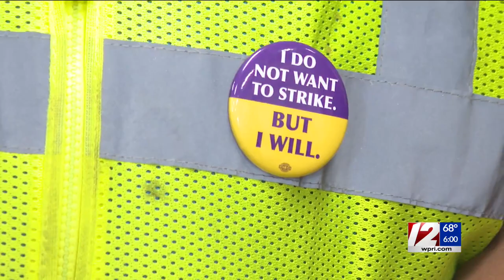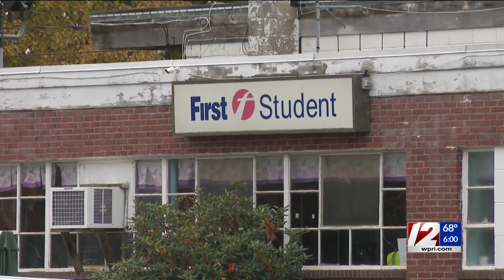First Student bus drivers, monitors to strike Nov. 2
Public schools in Cranston, Lincoln and West Warwick will be impacted, along with private and specialty schools across Rhode Island.